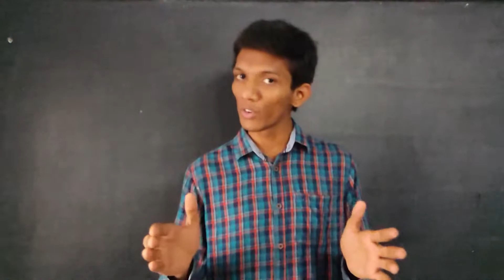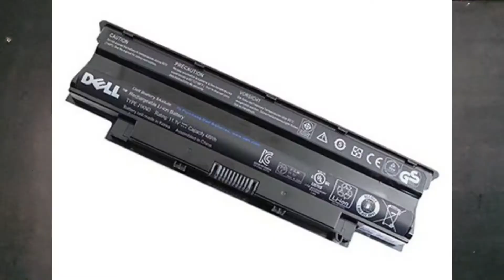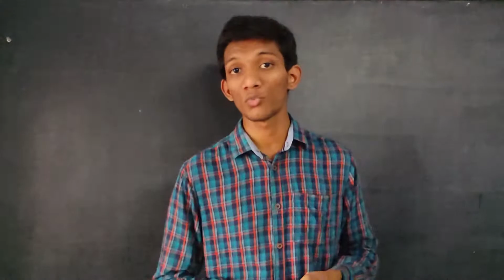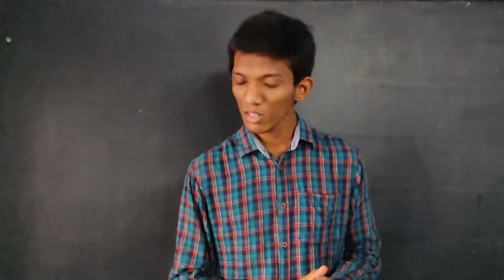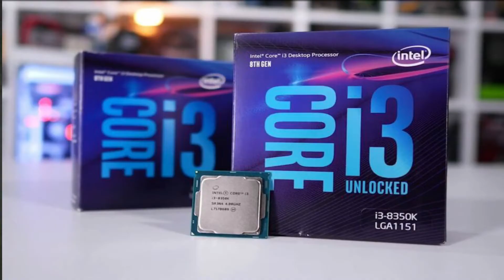30K to 40K Laptop Buying Guide | in Telugu | Discuss about Technology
30K to 40K Laptop Buying Guide | in Telugu |

Follow on